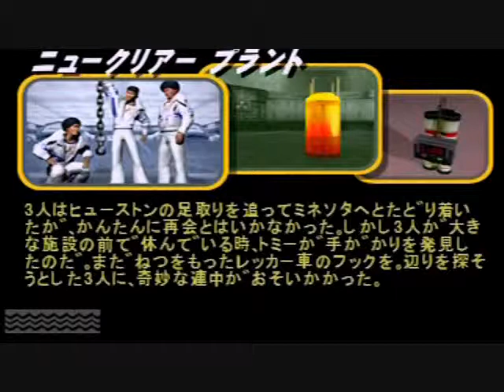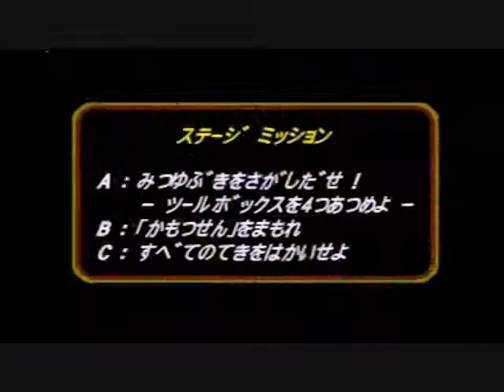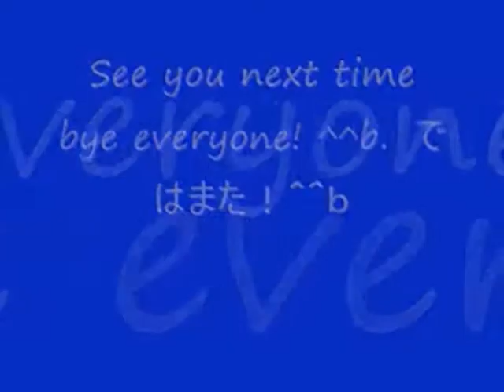No 9 Let's Play Vigilante 8 Second Offense. ヴィジランテ 8 セカンドバトル。 MrCedar31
PS ヴィジランテ 8 セカンドバトル 協力プレイ 実況。
PS Vigilante 8 Second Offense.
Game play with my friend. (cooperative game play)